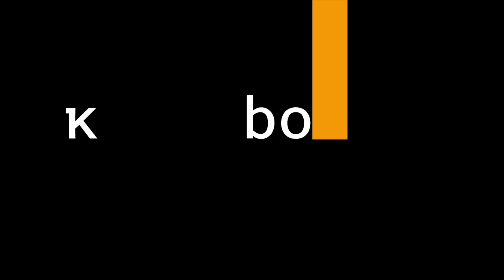d'où viennent les bébés allemands ? - Karambolage - ARTE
Karambolage a demandé à quelques Allemands d’où viennent les bébés !

image : Lasse Teubner, Jacques Falgous